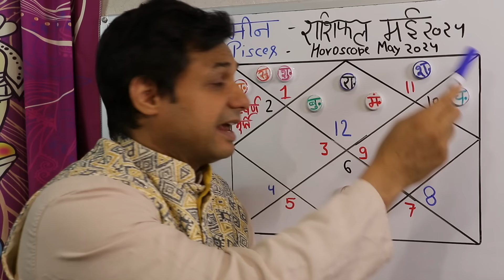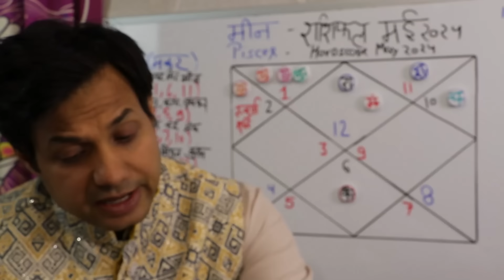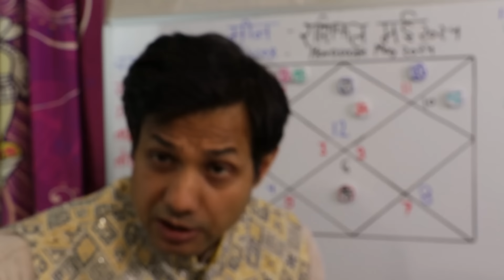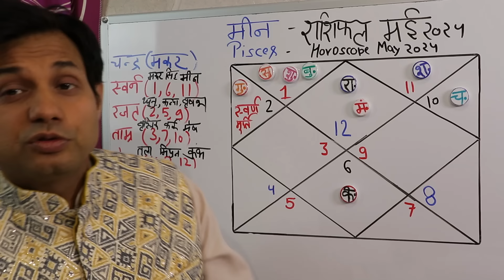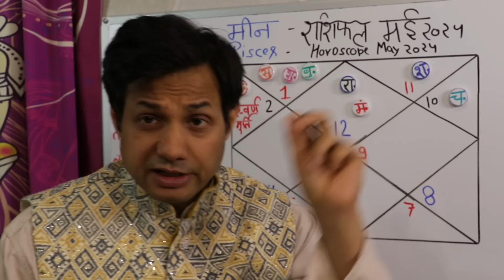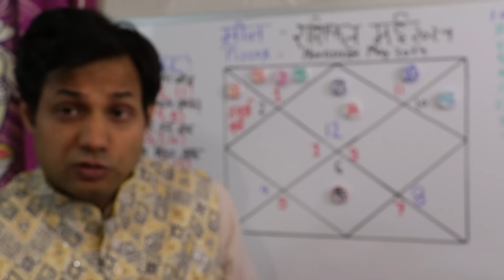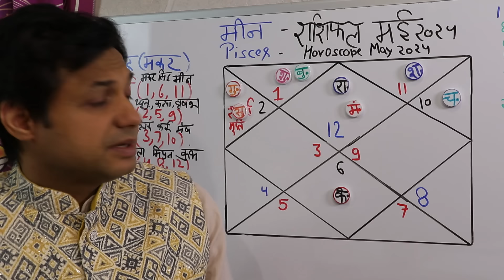मीन राशि मई 2024 राशिफल | Meen Rashi May 2024 Rashifal | Pisces May Horoscope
मीन राशि मई 2024 राशिफल , Meen Rashi May 2024 Rashifal , Pisces May Horoscope,मीन राशि राशिफल मई 2024, Meen rashifal may 2024, meen rashi ka may ka rashifal, rashifal Meen 2024 may, rashifal Meen may 2024, Meen rashi may 2024 ka rashifal, Pisces horoscope may 2024,